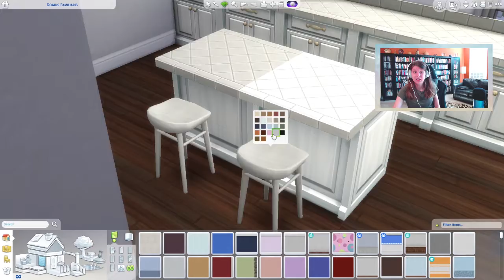Can I make a 100 BABY HOUSE to celebrate my 100th video?!?! // The Sims 4: Speed Build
I have uploaded 100 videos onto this channel!! Actually, it is 101, but we are going to ignore that. To celebrate my 100th video, I wanted to use bunk beds to make a 100 baby house!!

Origin ID: ruthEsims

This Sims 4 video is family friendly and is appropriate for people of all ages and audiences.